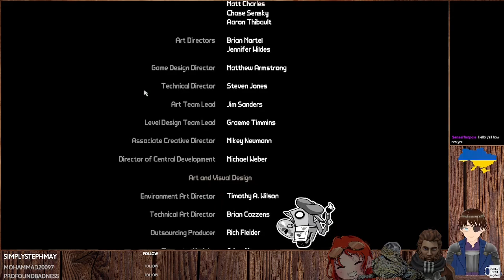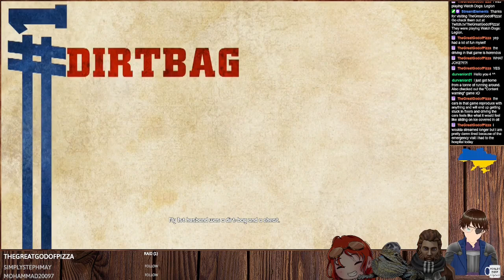Borderlands GOTY Co-op #9